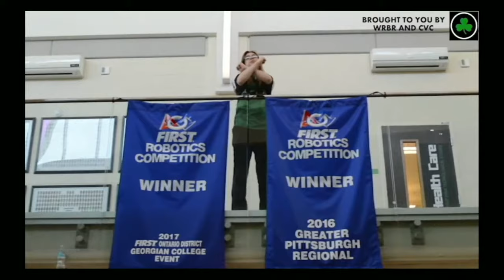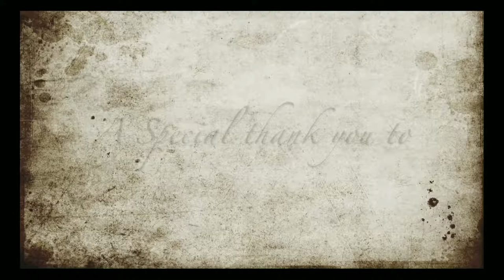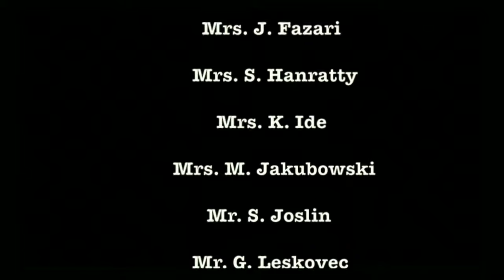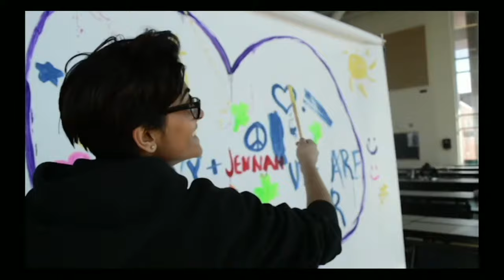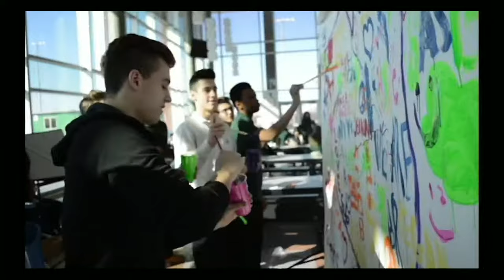WRBR Newscast | Friday, April 28th, 2017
WRBR Channel 57.1 - Live Newscast

We are the Celtic voice.

Show information:
Date recorded: Friday, April 28th, 2017
Date aired: Friday, April 28th, 2017
Location: Bishop Ryan Catholic Secondary School